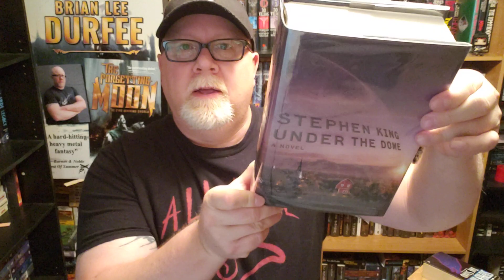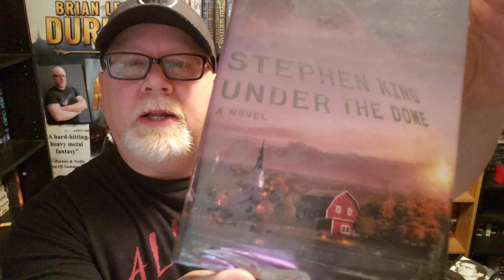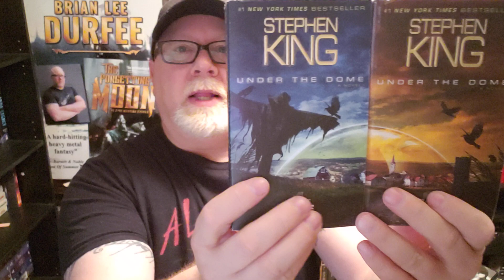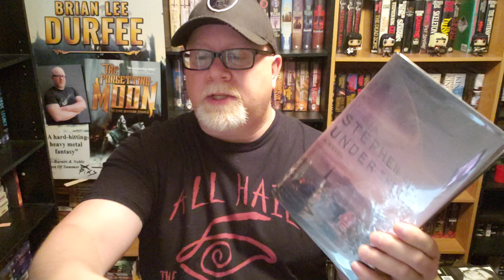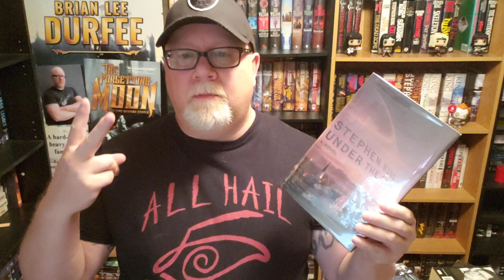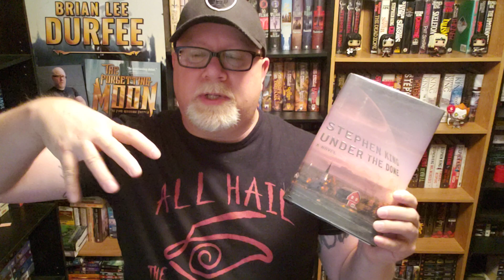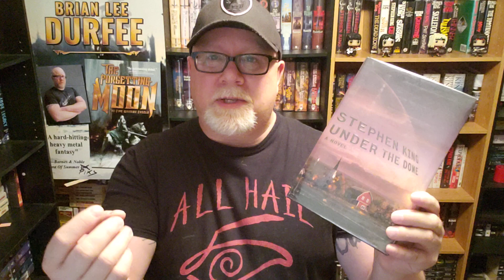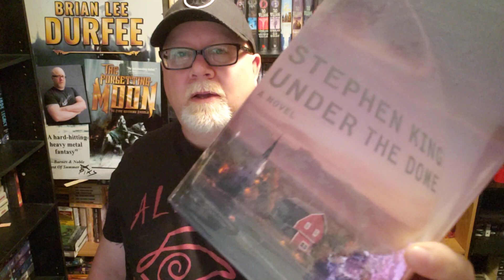UNDER THE DOME / Stephen King / Book Review / Brian Lee Durfee (spoiler free)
Wherein our hero Durfee reviews the great horror novel Under The Dome by Stephen King.